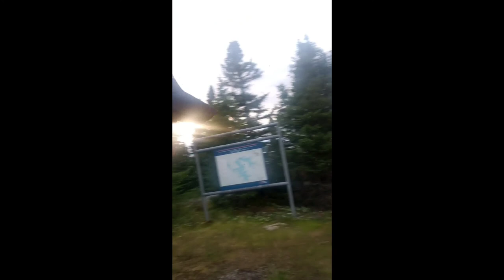Ep11 A little luxury above the Brisay QC generating plant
In this episode I ride from the Mirage Outfitters to the lookout in Brisay QC and get a visit from a four legged local.

The Trans-Taiga Road is an extremely remote dead-end gravel road that runs 666 km east from the 544km marker of the Billy Diamond Parkway formerly named the James Bay Rd.

There are no settlements or towns aside from Hydro Quebec's residence for workers (not open to the public).

At the far end you will be 745 km from the nearest town!

This is the farthest you can get from a town on a road in North America!

Although there are no towns, there are a couple of outfitters along the way that sell fuel and offer meals and lodging.

Along this road is also the farthest north point you can travel on a road in eastern Canada.

Cell phones do not work here.

My favorite quote from the James Bay Road website "Bears live here"

Taiga is a forest of the cold, subarctic region. The subarctic is an area of the Northern Hemisphere that lies just south of the Arctic Circle. The taiga lies between the tundra to the north and temperate forests to the south. ... The soil beneath the taiga often contains permafrost—a layer of permanently frozen soil.